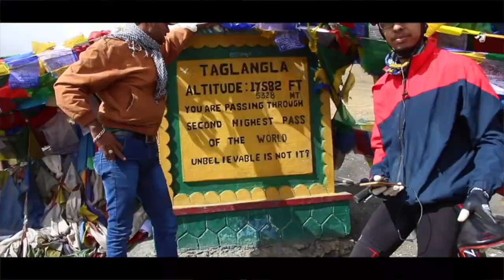Was our Route Recce to Auli worth the Hype ? | Motorhome Adventures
Every year, we persue  recce to various locations before the season time. These are the places that are hyped or sometimes very isolated but have something unique to offer. We then recce the locations and create a curated package, one that's end to end where you won't have to worry about the hassle of where to park etc.

Early January, 2022 members Team Motorhome Adventures went to Auli for a Route Recce. Watch the vlog to see how it went.

Playlists you can watch.